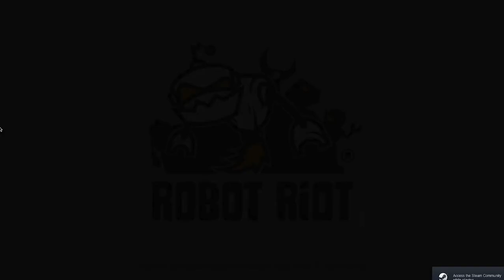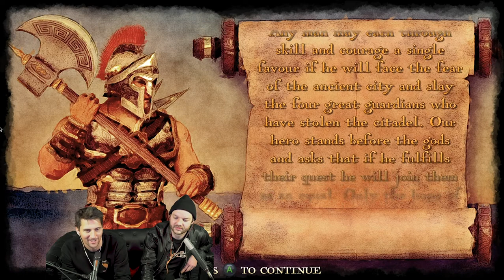2 Retro N00BS / Let's Play GODS / Level 1.1 - 1.4. german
A LEGEND RETURNS ! Gods original by Bitmap Brothers was
released 1991 and remastered 2018 by Robot Riot with a sound design from LyreBird.
Enjoy Julian & Thomas first let's play on yt.

credits:

Video: William Glibovsky
Audio:  Yuval Miller, Oliver Laib
Music & Sounddesign: Michael Stöckemann, Fillip Issa,  Jurek Riegler, Christian Raters